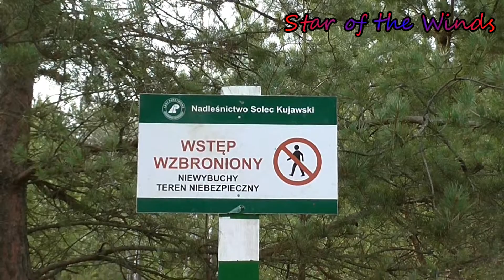# 13 2016-04-08 Poligon Rakietowy Kabat Puszcza Bydgoska Poland (V)